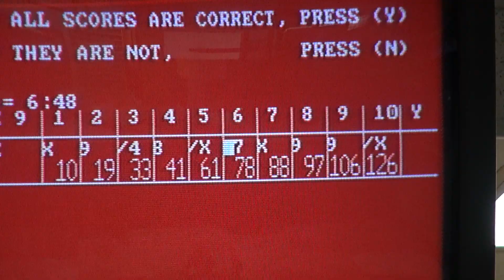126 Game at Leo's Superbowl in Amesbury, MA (From 5/8/13) PJ790V Quality test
Here's another generic game at Leo's Superbowl, not the best game but more of a quality test video once again.